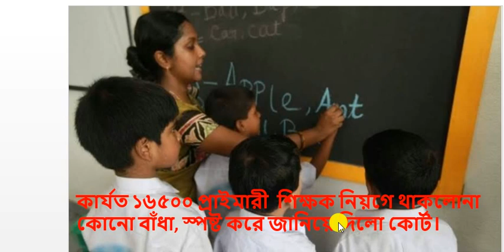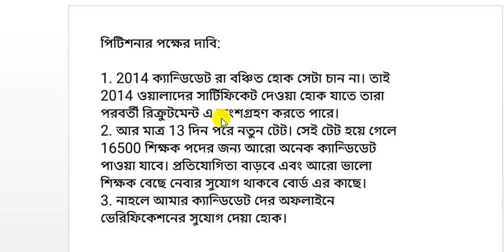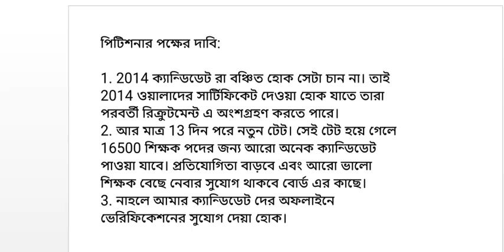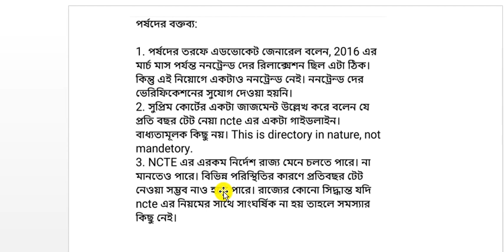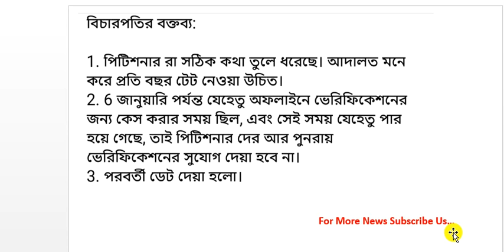16500 প্রাথমিক শিক্ষক নিয়োগে আর থাকলোনা কোনো বাঁধা, এমনই জানিয়ে দিলো হাই কোর্ট। 18/01/2021.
16500 প্রাইমারী শিক্ষক নিয়োগে আর থাকলোনা কোনো বাঁধা, স্পষ্ট করে দিলো হাই কোর্ট। 18/01/1991.

This information video made by Key of Success...

 Pedagogy, English, Math, EVS Tutorial video is also available in our Channel. We hope those video help you to crack TET Exam...

You may Follow Our Interview tips Tutorial Video Series...